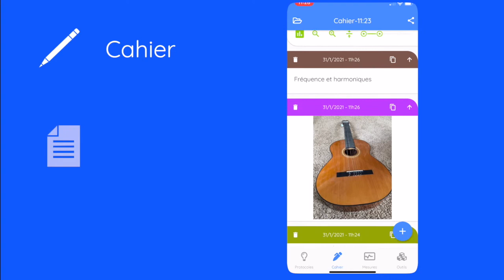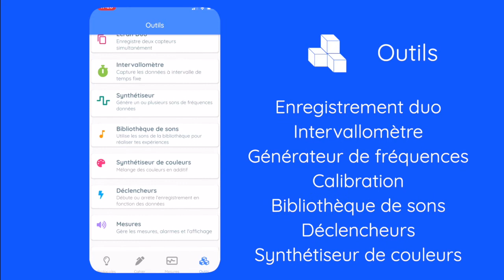Découvrir FizziQ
L'application FizziQ transforme votre smartphone en laboratoire portable. Visualiser et enregistrez le spectre de couleurs, l'absorbance, l'accélération, la rotation, la vitesse, la latitude, la longitude, l'altitude, le champ magnétique, la fréquence fondamentale, le spectre sonore, l'oscillogramme de l'amplitude, le volume sonore, l'éclairement, la luminance, le nombre de pas ...
Organiser des cahiers d'expériences avec les observations, du texte, des photos, des tableaux que vous pouvez exporter ou partager.
Utiliser les nombreux outils d'expérimentation comme le générateur de fréquences, le synthétiseur de couleurs, l'enregistrement duo ...